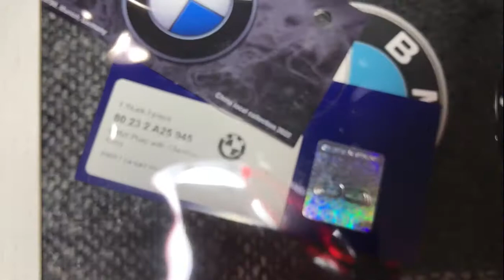Плед с шевроном BMW Plaid with Chevron, Grey, артикул 80232A25945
Подробнее: Теплый и комфортный плед BMW для холодных вечеров! Классический узор в клетку с различными оттенками серого. Уютная бахрома по краям. И самое главное - логотип любимого бренда в виде мягкого объемного шеврона!

Размеры: 140 х 200 см. Материал: акрил 40%; полиэстер 40%; шерсть 20%. Вес: 820 грамм.

Артикул: 80 23 2 A25 945